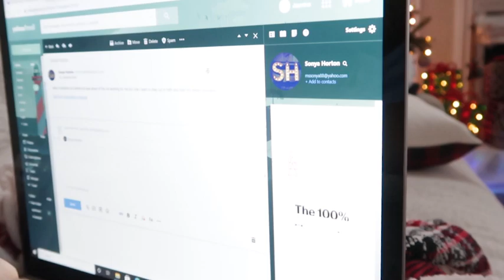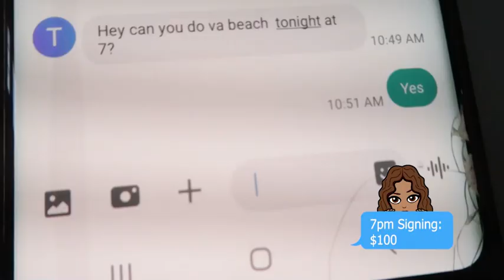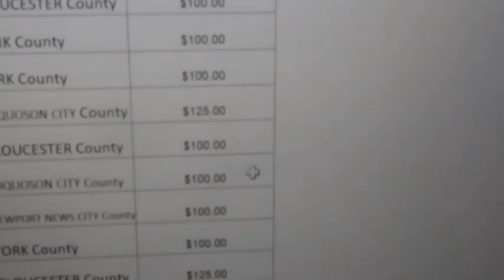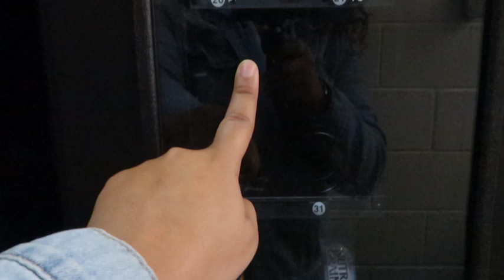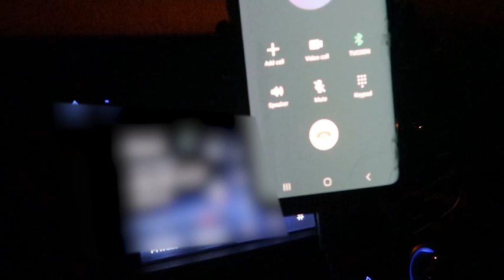Day In The life Entrepreneur: Vending Machine Business: Mobile Notary Signing Agent: VLOGMAS DAY 5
Want a 1 on 1 session with me to get started as a notary?
subject: Notary 1-1

Start investing with stocks

Hi guys! I show you my whole day of being a notary signing agent and Vending Machine business operator. This is how I  make money from home in this video. This is a side hustle that pays a lot of money without a college degree. Welcome to vlogmas day 5: business edition
A huge part of building wealth is diversifying your income because you can't budget your way out of low wages. In this video you will find how to make extra money in 2020, how to make money from home, make money online, and also some jobs that that pay well without a degree!

sidehustles nodgreejobs workfromhome work from home, make money online, side hustles for extra money, jobs that pay well without degree, make money from home, make money online 2020, how to make extra money, get locations for vending machines, is vending machines worth it, open a small business, make passive income, find locations for vending business , vending machine collection, collection video, money collection, making money, make money vending machine, how to vending machine, coldcalling, vending machines sales pitch, notary, notary signing agent, signing agent, closing agent, vendingmachinecoldcall, Jamie ibenaz, the graham stephan show